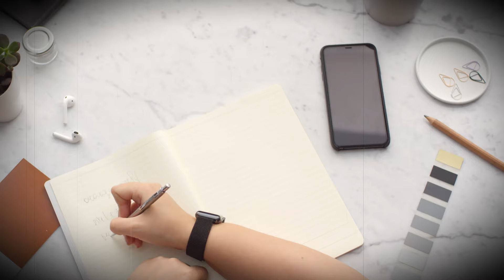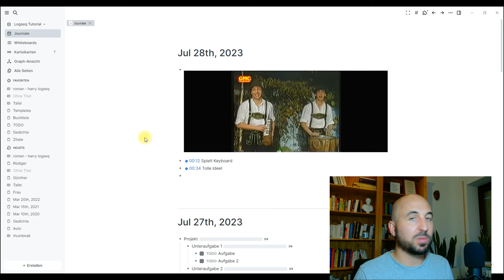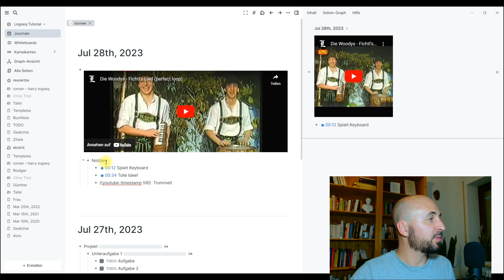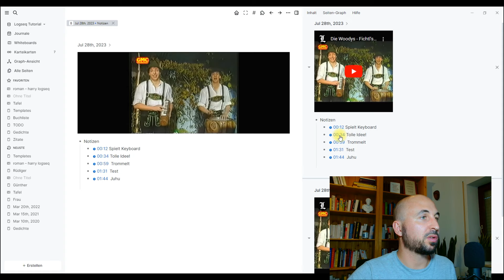Niemand kennt dieses geniale Logseq Feature!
Am besten erstellt ihr euch ein Template für Videos, indem ihr auch die Art des Videos bzw. das Thema tagt. Dann einfach Notizen erstellen. So könnt ihr Youtube Videos in euren Workflow und eure Datenbank integrieren und die Informationen bleiben erhalten.

Vielen Dank fürs Zuschauen. Wenn euch das Video irgendwie weitergebracht hat und ihr außerdem Lust habt, mir etwas in die Kaffeekasse zu packen, dann könnte ihr das per Paypal tun an: